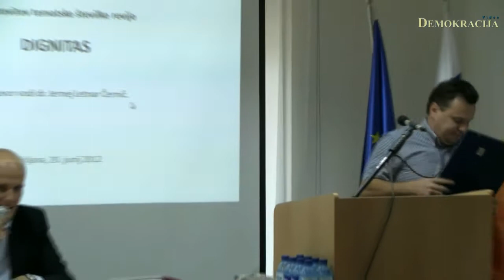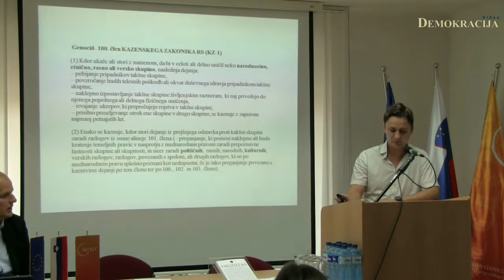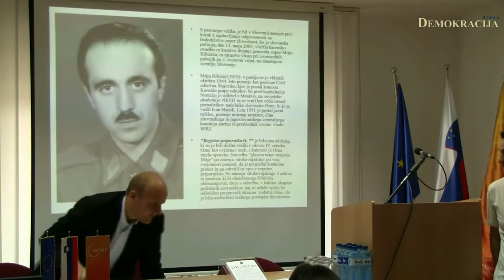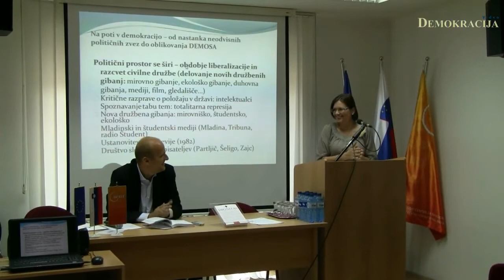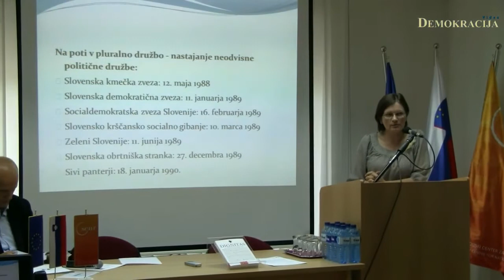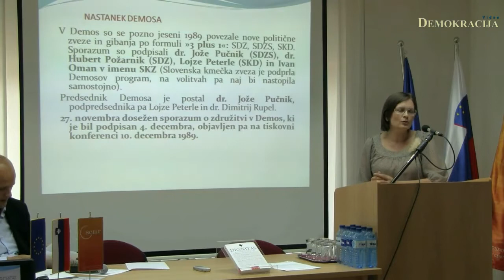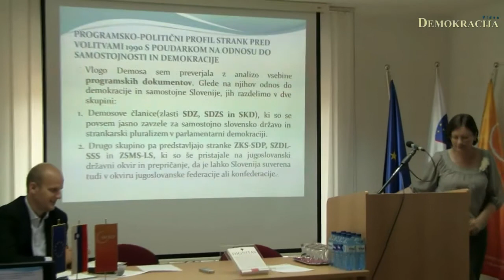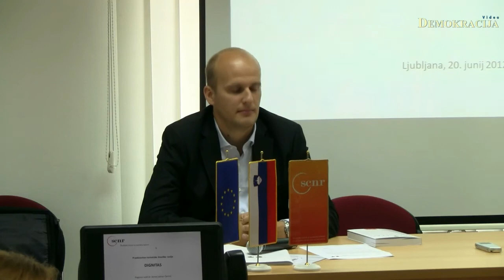Predstavitev tematske številke revije za človekove pravice Dignitas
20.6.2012, Ljubljana; V prostorih Študijskega centra za narodno spravo je Fakulteta za državne in evropske študije predstavila tematsko številko revije za človekove pravice Dignitas. Pogovor je vodil dr. Jernej Letnar Černič